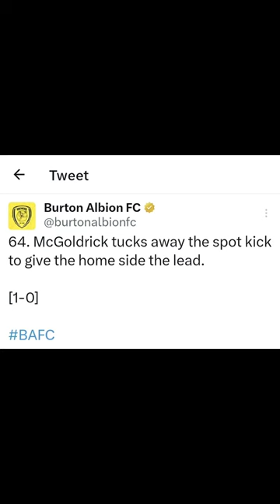Matchday Vlog - Derby v Burton Albion 22.4.23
Matchday Vlog at Pride Park for Derby V Burton Albion